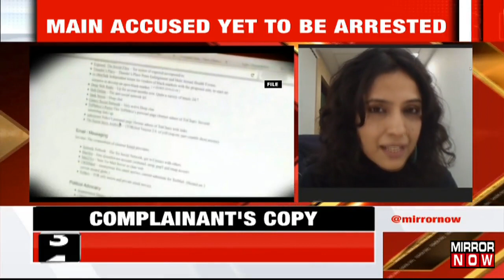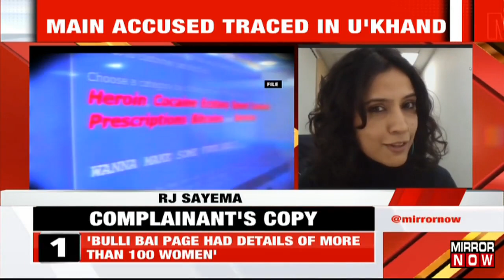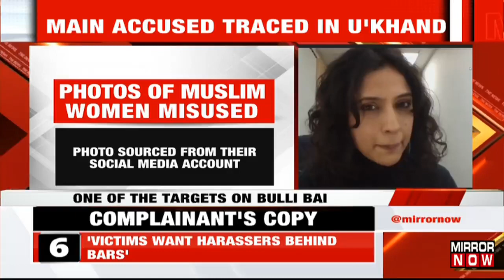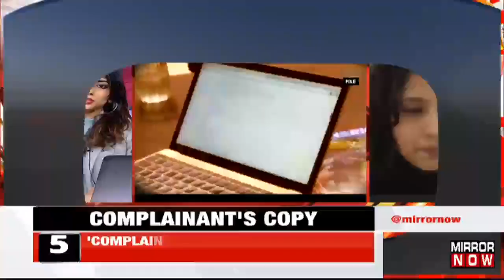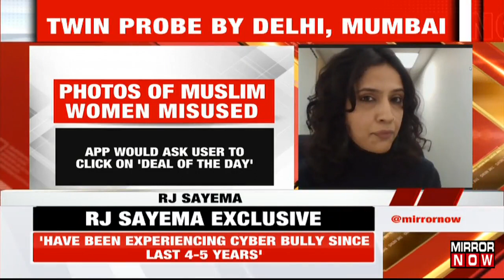RJ Sayema On Being A Victim Of Bulli Bai, Delhi Police Seeks Legal Agreement Treaty For Information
After several hours of questioning, Mumbai police detained a 21-year-old Bengaluru guy on Tuesday. He had previously been arrested in relation to the 'Bulli Bai' app, which was used to 'auction' Muslim women. The suspect has been identified as Vishal Kumar, a civil engineering student. In addition, authorities in Uttarakhand apprehended a woman suspected of being the app's mastermind. According to the official, the detained woman and the arrested man became friends on the social networking site Instagram. The 'Bulli Bai' app incident is reminiscent of the 'Sulli Deals' controversy from last July, when almost 80 Muslim women were put up for sale.